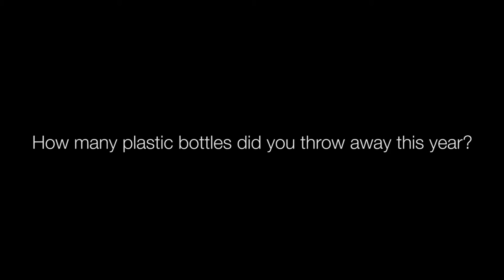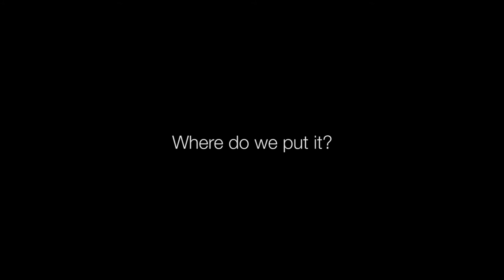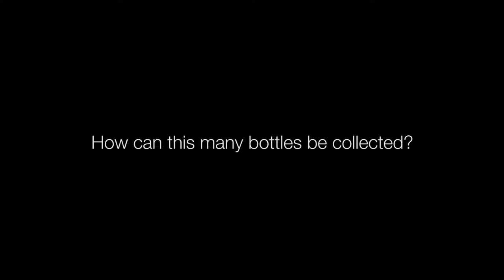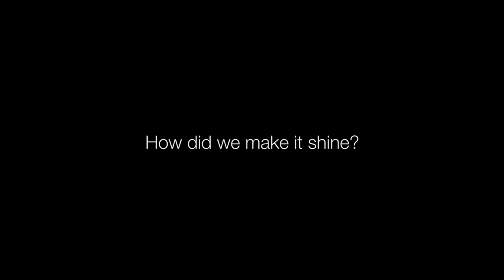PET-MAT: PETree - Christmas tree made of plastic bottles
The project of PETree was started by PET-MAT (Nováková – Prokop) and Experimental studio Achten-Nováková at Fa CTU Prague with support of KMV a.s. It is a pilot project of an experimental construction made by selfbearing PET-bottle structure in form of a 5 meters tall christmas tree. The structure is hollow and works as an exhibition room in order to mediate information on the facts about reusable waste, focused on plastic garbage, represented by PET bottles. The tree has the aim to show the value of plastic PET garbage and its unbelievable quantity, which depends on consumers: all of us. The tree consists of 12 thousand 1,5l PET bottles, connected by wireframe and ropes. One Primary school and twelve highschools from Prague, Mladá Boleslav, Kolín, Slaný and Sedlčany took part on collection and they were also building a construction panel with decoration. The tree is enlightened at night with interesting lightshow delivered by IIM CVUT Prague. The PETree exhibition is open daily from 9 AM to 10 PM.